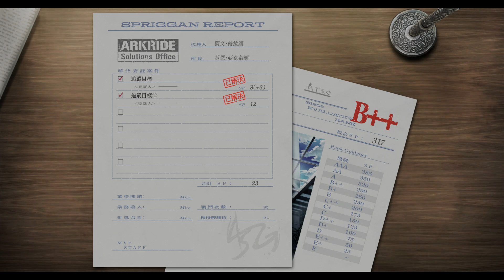(中文)界之軌跡 EP.69 秘辛 凱文路線3 第3部 母親傳授之歌 PS5 英雄傳說 界之軌跡 告別塞姆利亞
又出現幾位面具人ＸＤ
【頻道首頁的播放清單已更新及分類！】
英雄伝説 界の軌跡 -Farewell, O Zemuria-
英雄傳說 界之軌跡 -告別塞姆利亞-